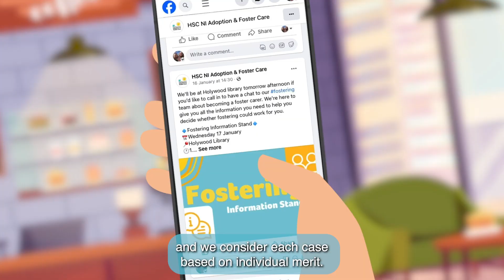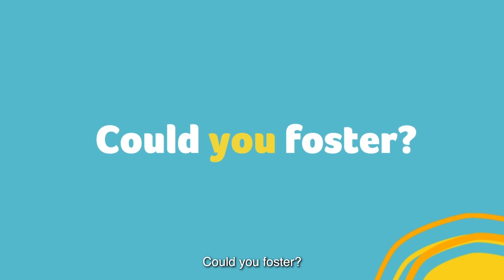Do you have a FosteringGoal?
Do you have a FosteringGoal? Meet Lisa who is about to take the first step on her fostering journey.

HSC Adoption & Foster Care's new animation has been designed to dispel commons myths about who can foster, answer your most frequently asked queries, and guide you through the process.

Across Northern Ireland, there are children and young people in need of a safe and loving home. Chat to us and discover how you could make a difference, just like Lisa did.

for more information.